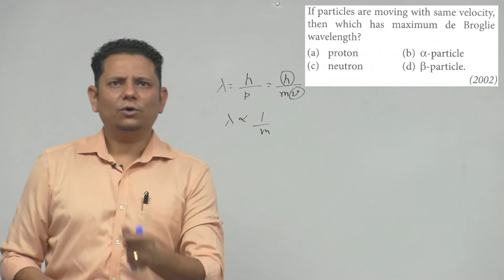If particles are moving with same velocity, then maximum de-Broglie wavelength will be for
If particles are moving with same velocity, then maximum de-Broglie wavelength will be for (a) Proton (b) Neutron (c) a-particle (d) b-particle